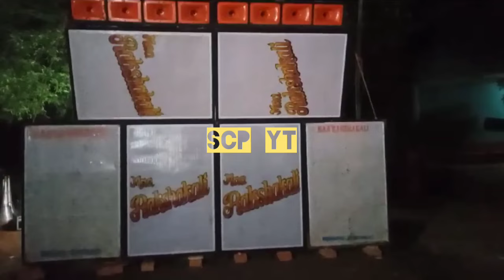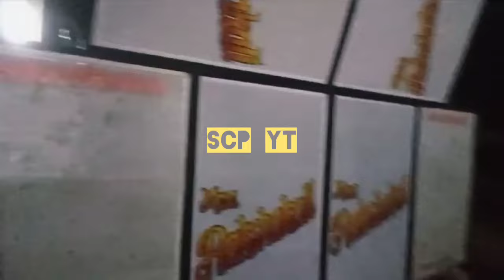Ma Rokha Kali sound ||নতুন বক্স নিয়ে শুরু করে দিয়েছে || অপারেটর হিমাংশু || Dj Dinu || মা রক্ষাকালী